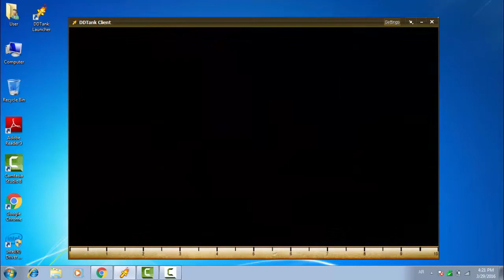دعس حسون ههههههههههه